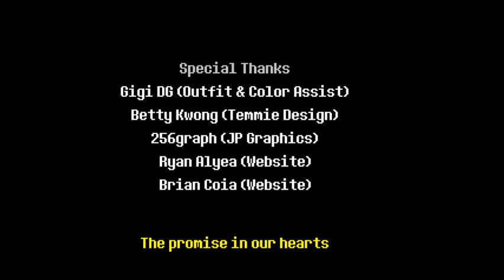deltarune playthrough (finale)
credit to toby fox for making the soundtrack for deltarune